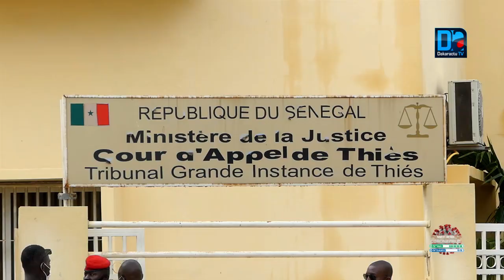Procès Tobène / ICS : Me Adama Fall et Guy Marius Sagna émettent des réserves